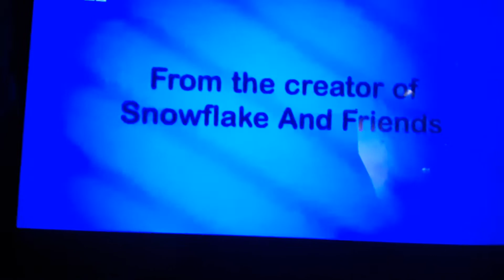Lego City Adventures on Cbeebies (6th May 2008)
0:00 End of Tommy Zoom
0:07 Animal Alphabet Adventures Promo
1:11 Ident
1:16 Link with 8-Ball
1:48 Start of Lego City Adventures

Lego City Adventures does not air on Cbeebies, But it airs on Nicktoons and Pop, and Don't Block this BBC,  and don't disable the comments plz